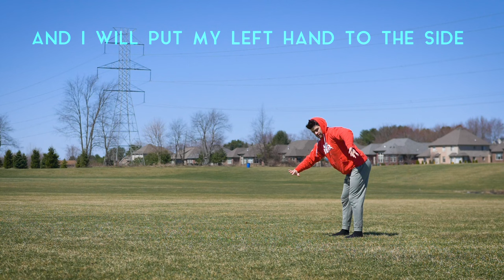Learn to FrontFlip - At Home Parkour - Turn a ground Roll Up in Air Secret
Turning a simple ground roll into a frontlfip with these step-by-step progressions. By far one of the easiest ways to learn how to front flip. This front flip tutorial uses the double hand method a secret technique I made up for learning to front tuck fast.

My Equipment:

[My Camera]
[My Lens Wide]
[My Lens Narrow]
[My Trampoline]

[Super Patrons]

Clark R.
Gavin D.
Dave B.
Bryan B.
Jamie M.
Killabees
Simon T.
Jonathan C.
Bennet K.
David K.
Ken
Kevin J.